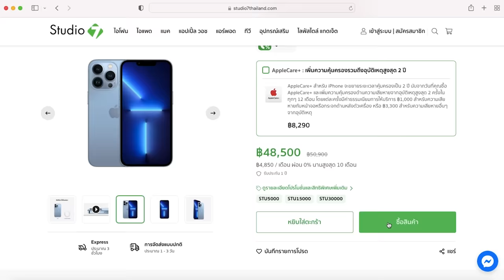Studio 7 เราพร้อมเติมเต็มสิ่งที่ดีที่สุดให้กับคุณ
Studio 7 เรามีสาขาครอบคลุมทั่วประเทศไทยมากที่สุด มีสินค้ามากมายที่คัดสรรมาเพื่อคุณ พร้อมให้บริการทั้งทางหน้าร้านและออนไลน์ ช้อปสะดวก อยู่ที่ไหนก็ช้อปได้ และที่สำคัญเราพร้อมเติมเต็มสิ่งที่ดีที่สุดให้กับคุณ

ช้อปออนไลน์ 24 ชั่วโมงได้ที่เว็บไซต์ studio7thailand.com

มาดูเหตุผลว่าทำไมคุณต้องซื้อ iPhone ที่ Studio 7

พิเศษ! สำหรับลูกค้า Studio 7 เพียงแสดงคลิปนี้ที่ร้านป้อน, ร้านมะละกอ หรือร้านซีเคร็ท เรซิพี เมื่อรับประทานอาหารตั้งแต่ 500 บาทขึ้นไป รับส่วนลดทันที 10% ตั้งแต่วันที่ 1 - 30 ก.ย. 65 เท่านั้น เงื่อนไขเป็นไปตามที่บริษัทกำหนด